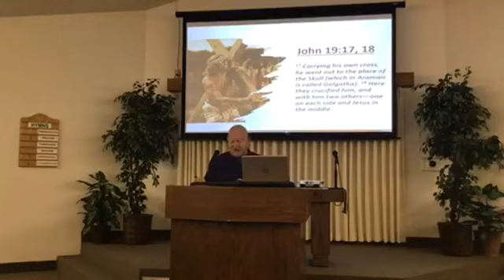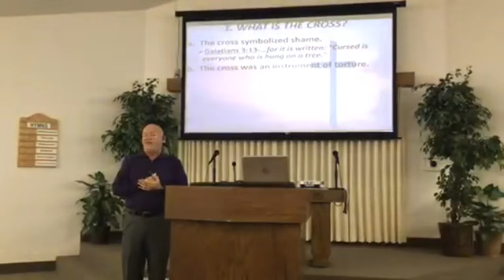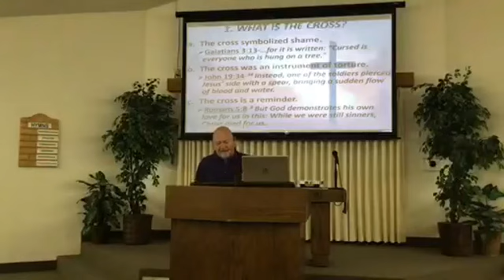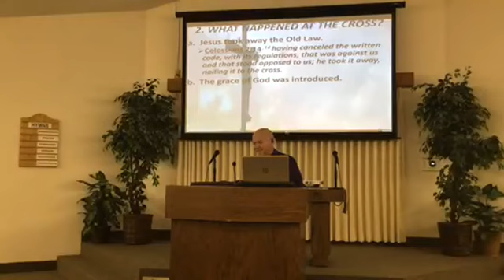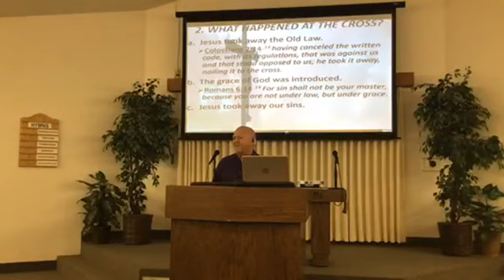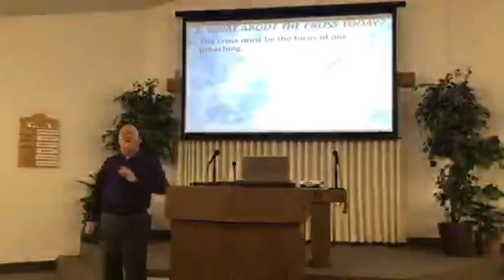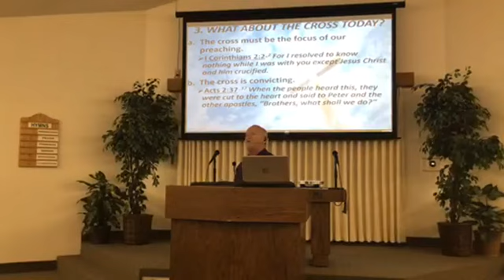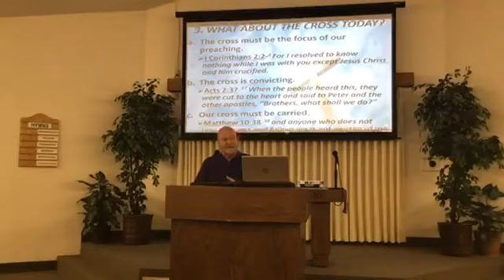THE CROSS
Sermon
Sunday, December 18, 2022 AM